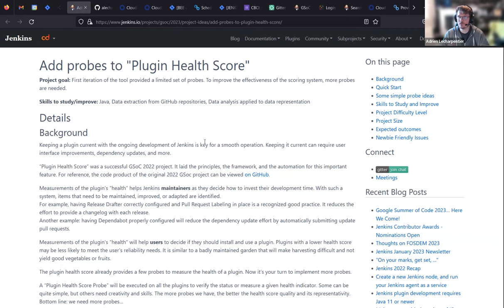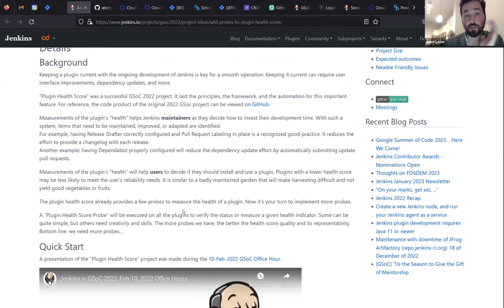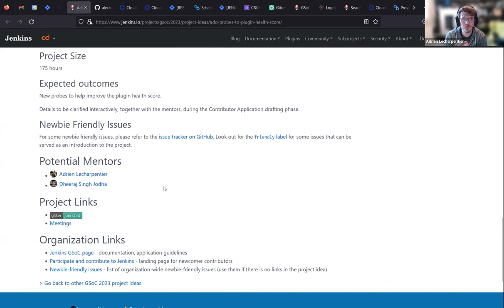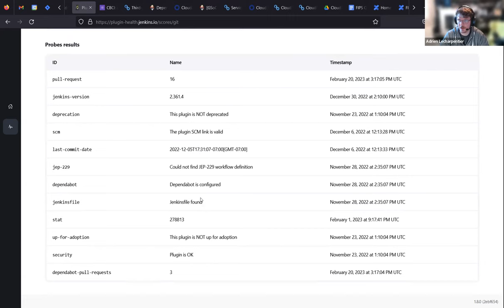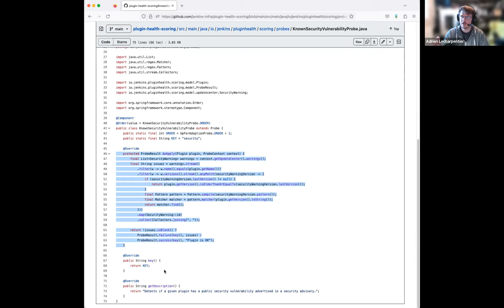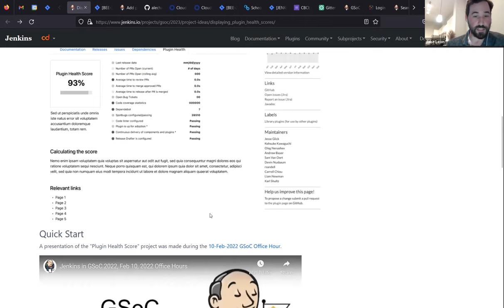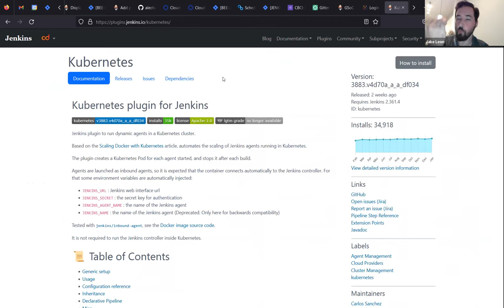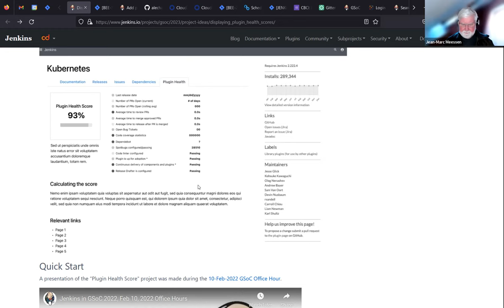GSoC 2023 Office Hours - February 28, 2023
Jenkins in GSoC project idea presentation: "Plugin health score probes" and "plugin health score visualisation"